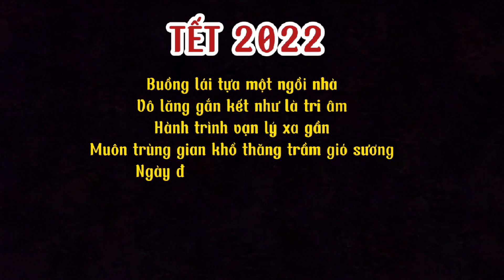KHAI XUÂN LẤY LỘC: Chỉ từ 65 triệu trở lên SỞ HỮU NGAY xe tải khởi nghiệp | từ m 6 - 15 tháng Giêng